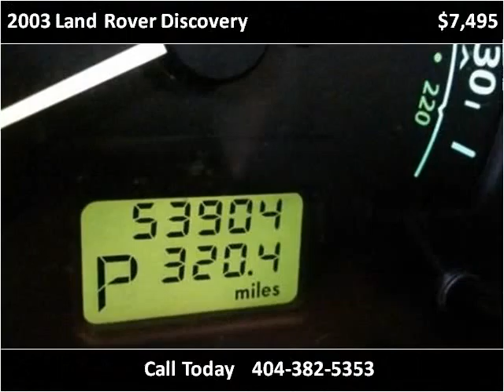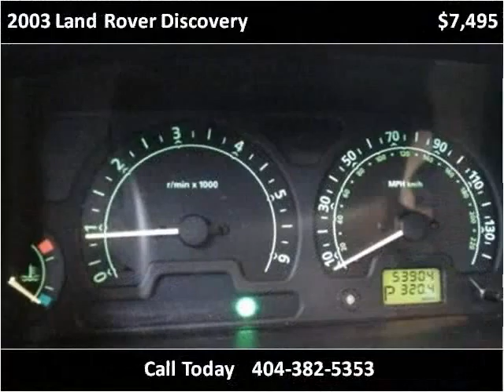2003 Land Rover Discovery Used Cars Duluth GA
This 2003 Land Rover Discovery is available from Carma Automotive Group .